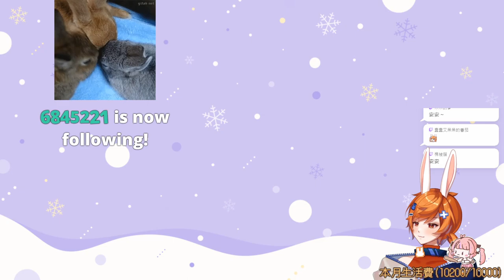【繁星】亂玩 2023 6 29